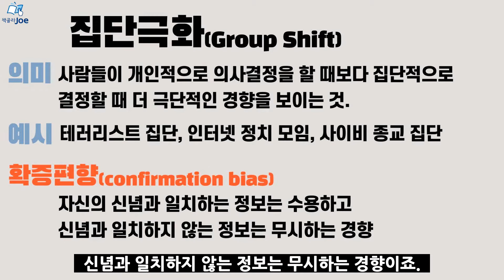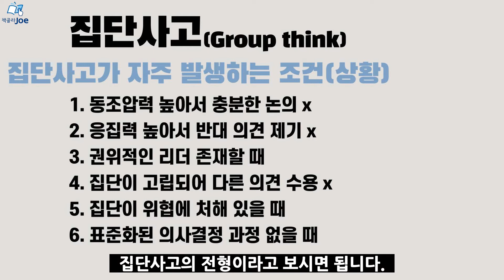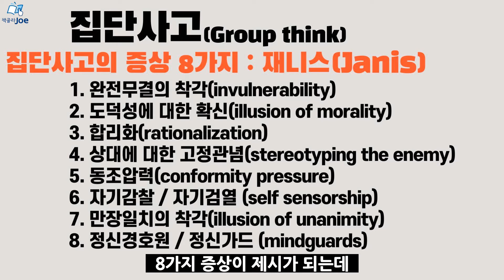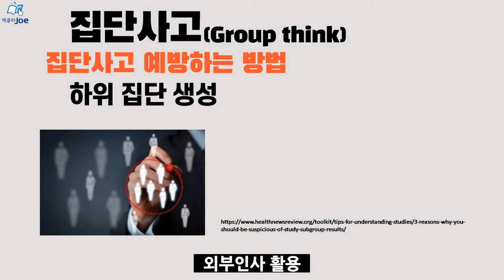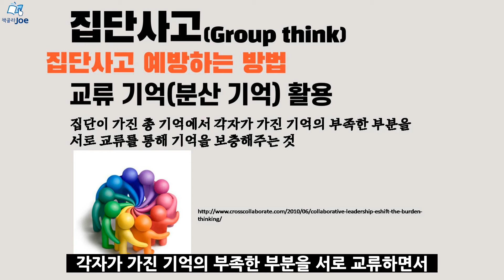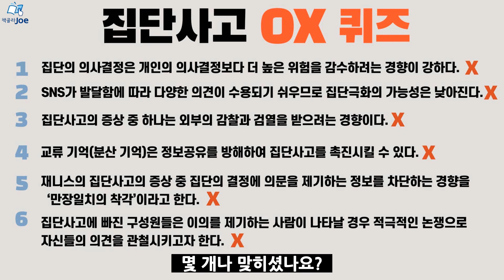[울트라러닝 프로젝트] #22 집단극화, 집단사고 OX퀴즈도 풀고 주관식도 준비하자!